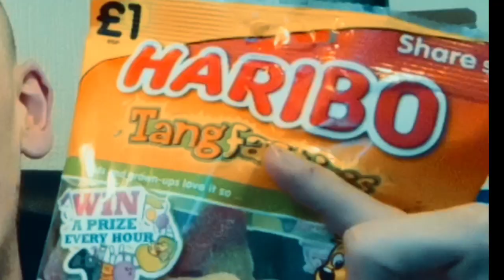One Minute Food Review - Haribo Tangfastics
I love sour sweets like these, hence why my teeth are mashed 😂 9/10. Rare I finish something on camera. haribo tangfastics foodreview devilrik Blog vlog foodblog madewithkinemaster